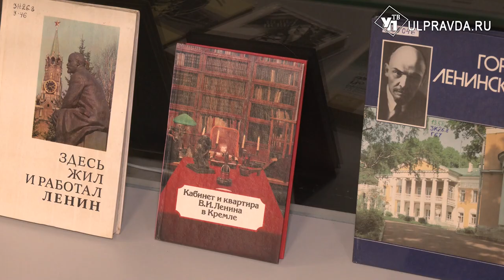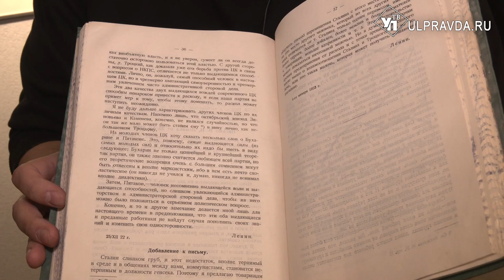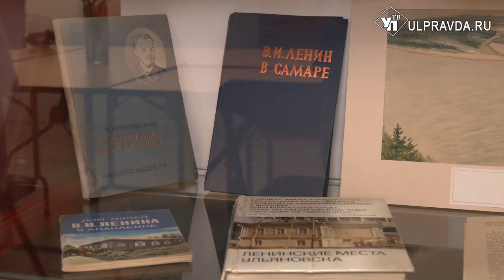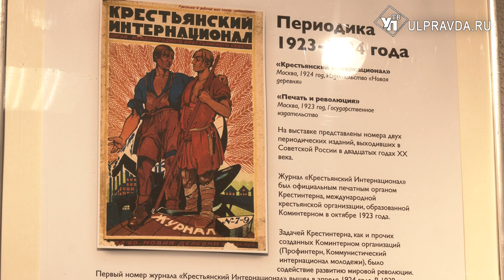Злейший враг Ленина. Коллекционер Дмитриев привез в Ульяновск уникальные книги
В Доме-музее В.И. Ленина открылся выставочный проект Библиотеки Дмитриевых «Ленинская география: с книгой по России». Книги и брошюры, которые вошли в экспозицию, обычно находятся в специальных хранилищах и не экспонируются для широкой публики. Выставка посвящена предстоящему 100-летнему юбилею мемориального музея.